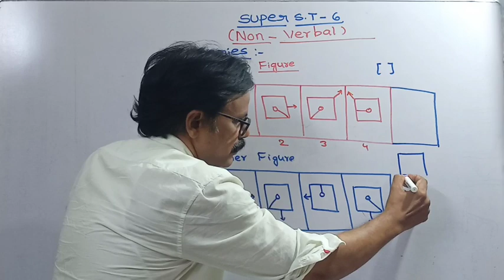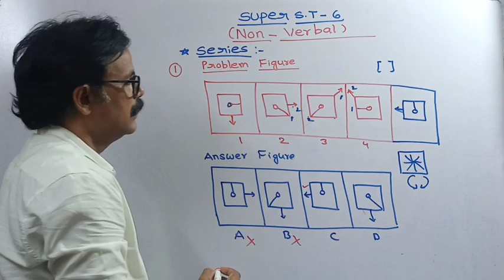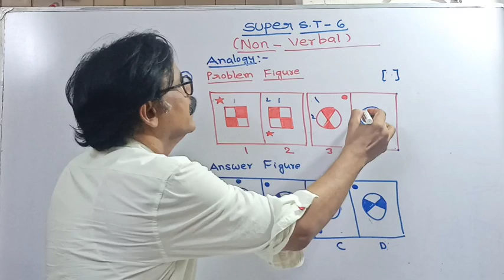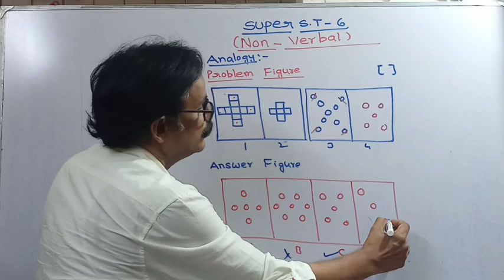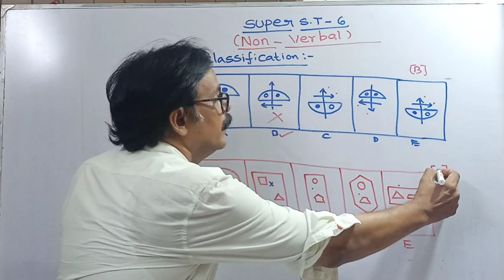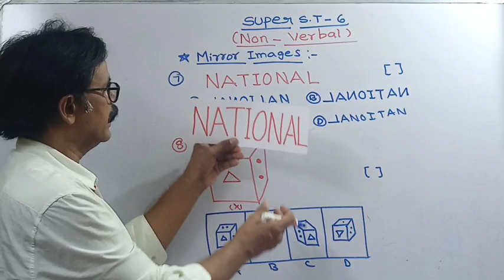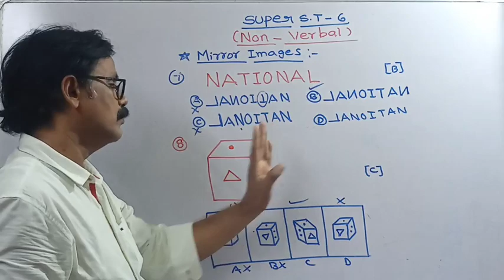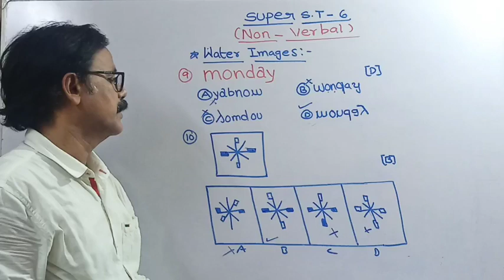NON-VERBAL (SUPER S.T-6)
(SUPER S.T-6) NON-VERBAL
Competitive exams కి ప్రిపేర్ అవుతున్న విద్యార్థులకు నా వీడియో ఉపయోగకరంగా ఉంటుందని ఆశిస్తున్నాను (Railways, Banking, SSC Constables, Grama sachivalayam, Group-1, Group-2, Group -D,) అలాగే

రీజనింగ్ లోని రీజనింగ్ అనగా వివేకం

ఈ మధ్య జరిగిన పోటీ పరీక్షలను గమనించినట్లయితే రీజనింగ్ ప్రాధాన్యత పెరగడం మనం గమనించవ